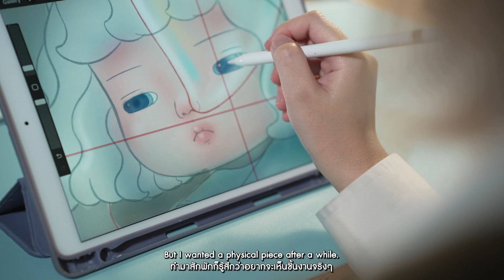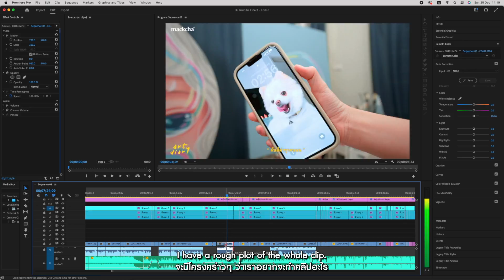About Artists: Mackcha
@Mackcha painting feelings with endless lines.

The lassie character was created by Macky (Chararat Saraaporn.) If you keep your eyes peeled for “Chalotte”, you will perceive the many feelings that come out of this character. The artist has drawn this “dramatis personae” in her work through lines, colors, and faces that are open to interpretation without limitation.

Mackcha is a female artist who draws paintbrushes to indulge her passion. In fact, she started drawing eagerly in high school without setting any explicit goals other than the phrase “wishing to do it” until she entered university. With social trends that pushed her to pursue her interests according to her traditions rather than self-indulgence, she chose to study in the Faculty of Architecture. Over time she discovered that it was not the kind of happiness for which she had longed, so she decided to resign from the program. That moment was a turning point for her as she had to choose between continuing her studies or working hard on art. Of course, she had tried going on a path that wasn’t for her and had learned it the hard way. As such, she had to make a U-turn and follow a new route to fill the voice that kept calling in her heart, “Go for art”. That was when she chose to do anything and everything art-related to settle her stomach, life, and spirit.

Mackcha has never abandoned art. Likewise, art has never abandoned her either and even repaid her complete dedication with enormous pleasure. The decision to pursue this path never caused any hesitation even when she was faced with obstacles in her journey. Not for a second did she ever want to turn away from it.

This character Chalotte was developed from Mackcha herself. Her primary colors are blue and white, reflecting her awakening nature in the ocean ecosystem. To put it simply, she has a penchant for the sea. It can be seen that Chalotte wears mascots that quite resemble a lot of marine animals such as crabs, sharks, dugongs, urchins, etc. Apart from her fascination with the sea, there are many other aspects of this character that are worth exploring because, as aforementioned, she created Chalotte from her own persona, a multi-dimensional human being. It can be said that if you look carefully, you will be able to access both the identity of the work and the artist at the same time.

Let’s get to know Chalotte to the fuller extent. This friend will surely give you joy, happiness, and thoughts, in a way that is beyond all expectations. For one, Mackcha can ingeniously express a wide range of feelings through her brushstrokes.